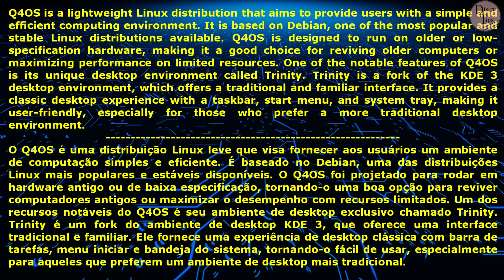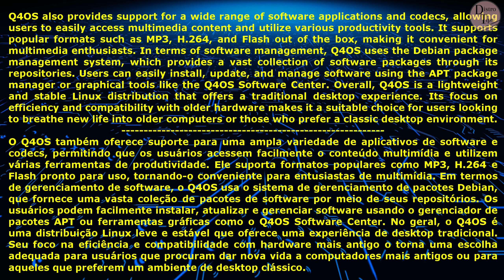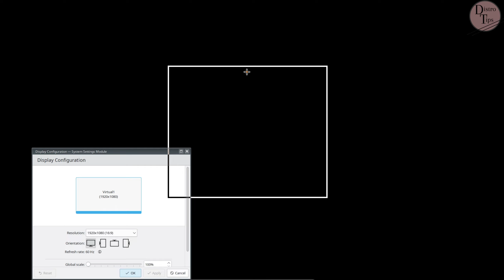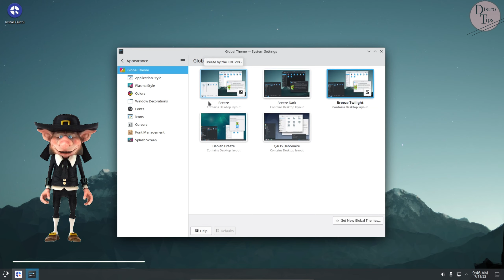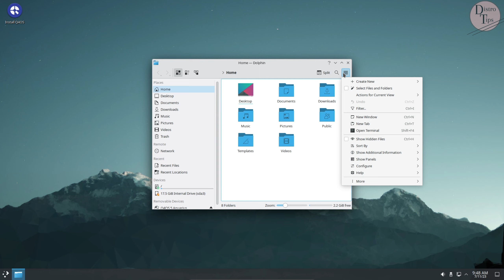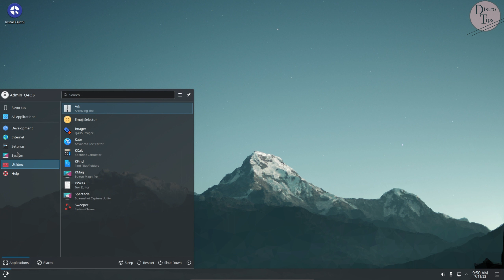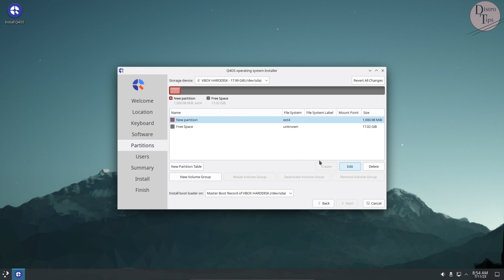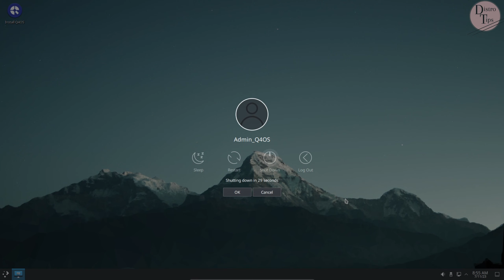Q4OS 5.2.Q4OS LINUX.